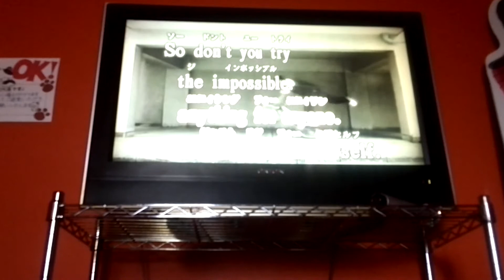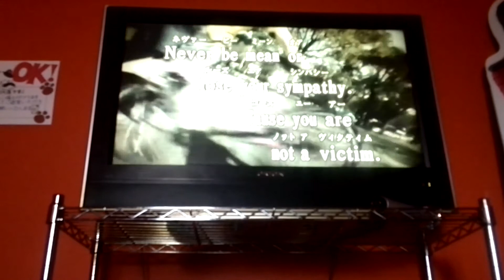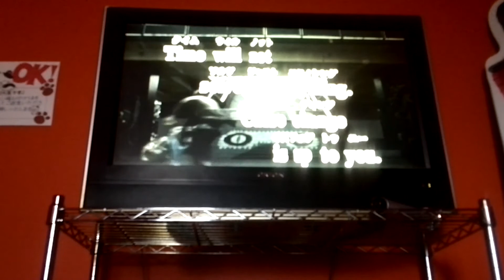Magic / Hawaiian6 / female cover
昔、衝撃の走った曲、、☆
女が歌っているので苦手な人は、、★